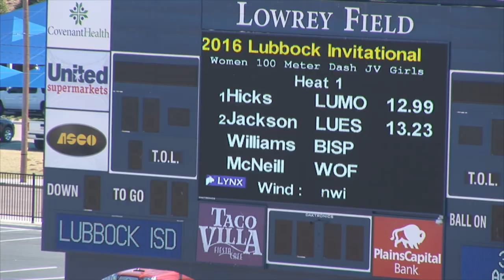2016 Lubbock Invitational Girls JV 100m Dash